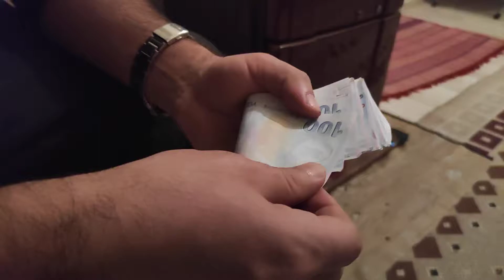paramız çok dağıtıyoruz bundan sonra böyle(🤣🤣)not:kirtasiyeden 5 TL ye aldık paraları